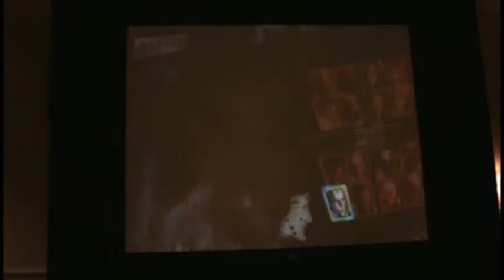Showdown Championships 2009 - Street Fighter 4 - Maniakgear vs Felipe & Donald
Tournament match from Showdown Championships 2009 during Anime Matsuri, held at the Woodlands Marriott Hotel in Houston, Tx on April 10-12.

Maniakgear - Faulty Defense(Ryu)/Maniak(DNP)

vs

Felipe & Donald - Felipe(Blanka)/Donald(Balrog)